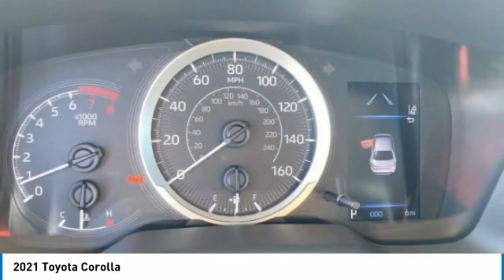2021 Toyota Corolla 174336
2021 TOYOTA COROLLA Homestead, FL
Stock# 174336

Gray 2021 Toyota Corolla LE